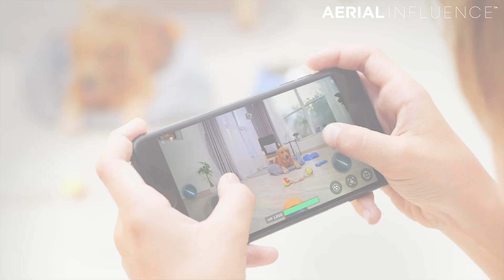DJI Robomaster S1, A Drone with Hands and A New Gopro Drone? - The Drone Update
In today's Drone Update, we take a look at DJI's newest release, the Robomaster S1, plus a drone that has a pair of robotic hands and rumors are swirling about a new drone from GoPro.

Are you ready to invest in the future? Your competitors are! It's time to make the call and let Aerial Influence and DJI take your business to the next level.